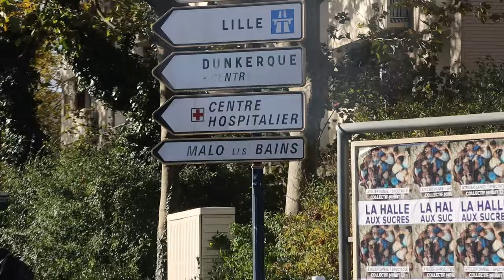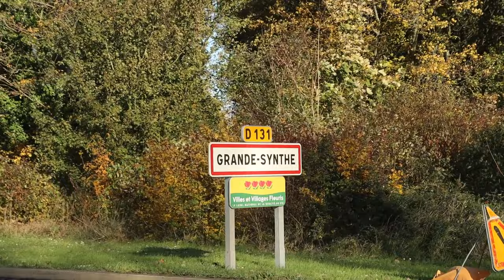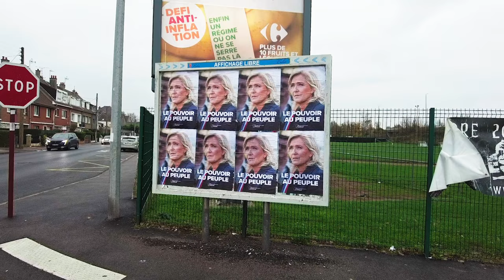Surviving Calais: The Reality for Migrants in Northern France | Short Documentary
The situation for migrants on the northern French coast is deteriorating day by day. NGOs in the region are warning the French government of a 'catastrophic situation'. Thousands are trying to survive in unsanitary conditions while they wait for better weather so they can try to cross the English Channel. In makeshift boats they attempt to get to the United Kingdom. The French government, unlike in previous years, is not providing enough basic services. Living conditions for migrants in Calais and Dunkirk have never been as dire and dangerous as they are today.

Meanwhile, British Prime Minister Rishi Sunak is doubling down on his 'Stop The Boats' strategy. Sunak is hoping to make a deal with Rwanda, a country willing to accept the illegal immigrants who are crossing from France to the UK.